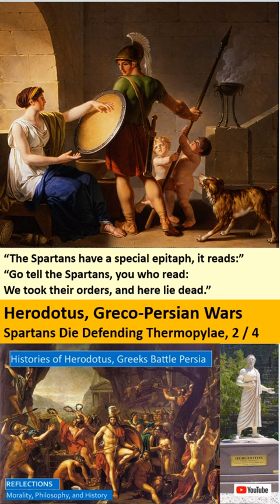Short: Herodotus, Greco-Persian Wars, Spartans Defend Pass of Thermopylae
You cannot understand the history of the long Peloponnesian Wars between Athens and Sparta with first studying Herodotus' Histories, and these events form the political background for the Trial and Execution of Socrates and all of the Platonic dialogues.

We reflect on the unlikely victory of the Greeks over the mighty Persian Empire under both King Darius and the much larger forces gathered by his successor and son, King Xerxes.

In our main video, we discuss:
• Discussing the Greek hoplite infantry forces, the Persian infantry forces, and the Greek Trireme ships in both the Greek and Persian Ionian navies.
• The story of King Amyntas, Prince Alexander of Macedon, and how the hubris of the Persian envoys led to their demise.
• Aristagoras and the Ionian Revolt against the Persians, and why it failed.
• How the Persians demanded offerings of earth and water as a sign of submission.
• The destruction of the first Persian fleet of King Darius by the winds blowing off Mount Athos.
• The Persian defeat by the Athenian hoplites at the Battle of Marathon.
• How the mostly Spartan band of 300, led by King Leonides, held off the Persian Army at the Pass of Thermopylae, until a traitor showed a mountain trail bypassing the pass.
• How the Athenian and Greek triremes defeated the might Persian Navy at the Battle of Salamis, and the role Themistocles played in this victory.
• The despairing messages of the Oracle at Delphi to the Athenians.
• How the Persians burned the evacuated city of Athens and its temples.
• How Mardonius promised to Xerxes his army would defeat the Greeks, Mardonius died in battle and the Persian army was massacred at the Battle of Platea.

The Histories, by Herodotus, Aubrey de Sélincourt, Translator
Herodotus: The Father of History, Audible Audiobook, by Elizabeth Vandiver, The Great Courses
The Ancient Greek Historians (Harvard Lectures), by John Bagnell Bury
The Greek and Persian Wars, Audible, by John R. Hale, The Great Courses
Plutarch's Greek Lives, Oxford World Classics, Robin Waterfield, translator
Great Books of The Western World: VOLUME 5 - Aeschylus / Sophocles / Euripides / Aristophanes, by Encylopaedia Britannica, used copies inexpensive